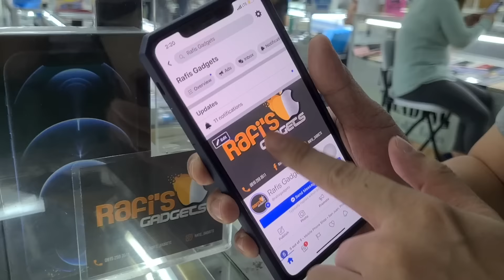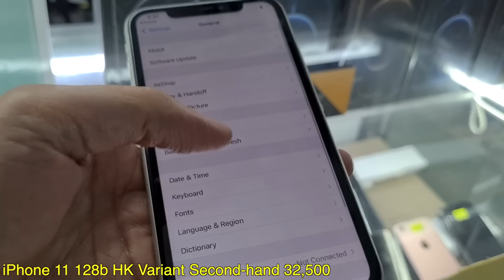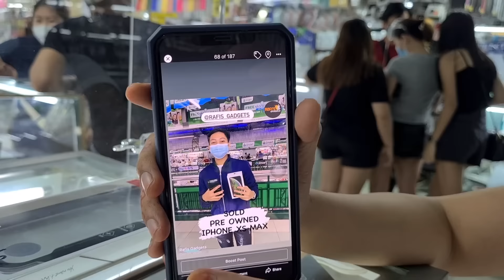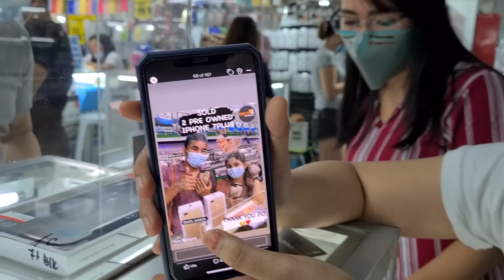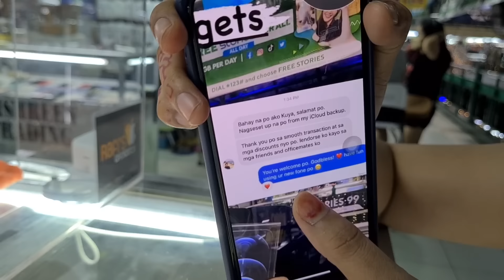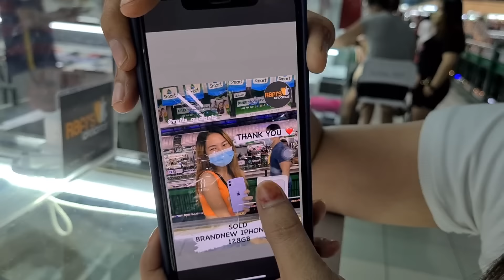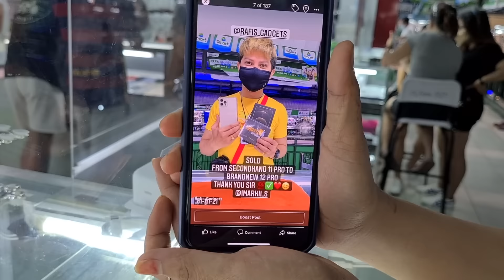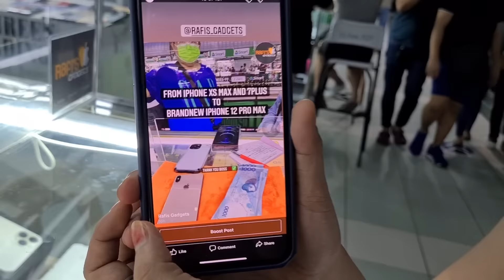JANUARY 2021 PRESYO NG BRANDNEW IPHONE 12 PRO MAX, SECOND HAND IPHONE AT ANDROID PHONE SA GREENHILLS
Part 1 palang po ito! Abangan ang Part 2!

Happy New Year Mang Inasarians, mga Ka-BGS! Watch nyo po latest vlog ko para updated kayo sa mga pricelists ng mga brandnew at second hand iphones at android phones sa Greenhills.

Kindly text Rafi's Gadgets / V8 dahil every month po nirorotate po sila. Kaya di po permanente yung stall number nila.

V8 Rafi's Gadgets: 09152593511